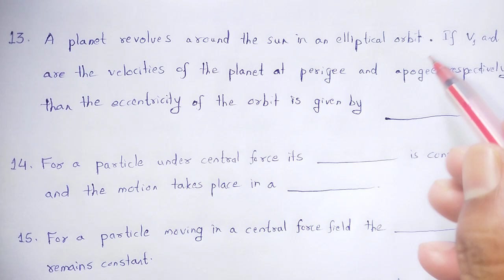MECHANICS (Short questions-5)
In this video we studied about the concept of MECHANICS (Short questions-5).